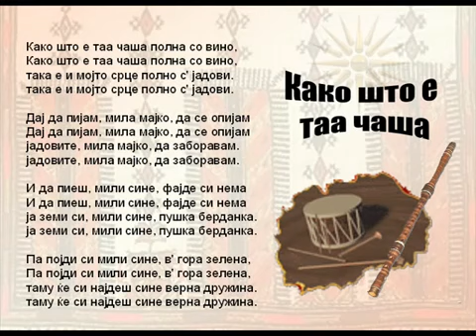Kako Sto E Taa Casa Macedonian Song